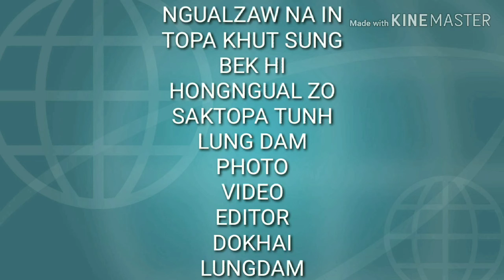Siyin cup 2019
VOKLAAK CHAMPION